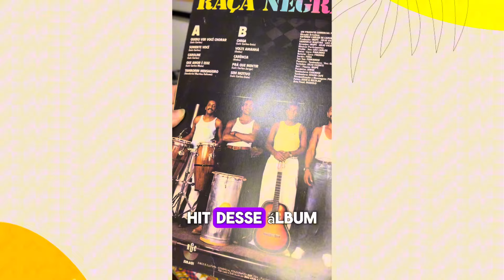PRIMEIRO DISCO do RAÇA NEGRA!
O primeiro álbum do Raça Negra marcou a história da música contemporânea brasileira ✨ Qual música do Raça Negra é a sua preferida?